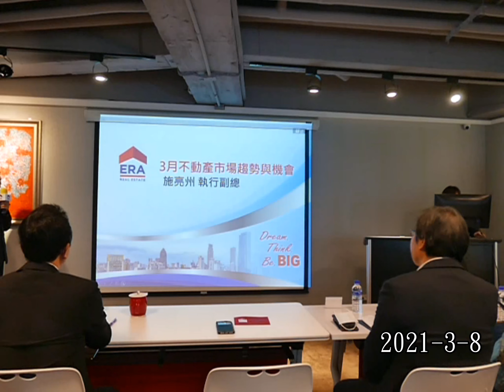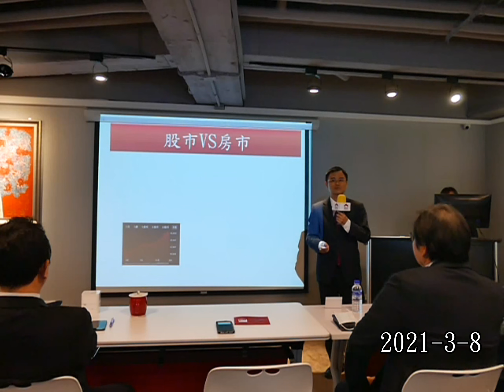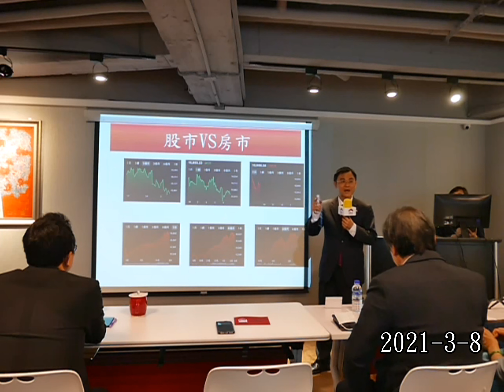2021年3月份 不動產市場趨勢與機會 施亮州執行副總 分享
2021年3月份 不動產市場趨勢與機會 施亮州執行副總 分享
2021年 ERA新經濟新平台 已是趨勢新顯學！
歡迎共襄盛舉 2021-3-8